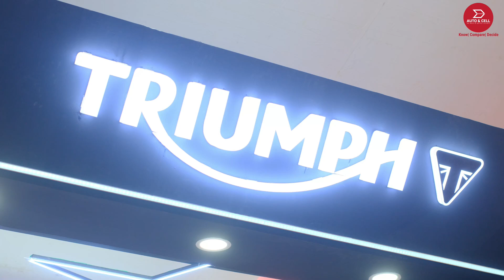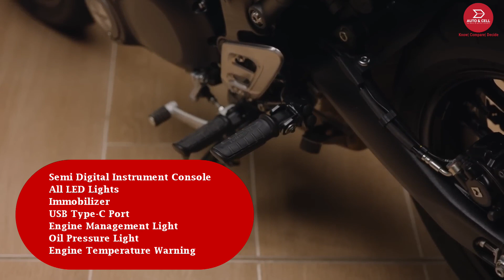Triumph Speed 400 at the NADA Auto Show 2024 | Triumph Speed 400 Price in Nepal 2024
About the video:
Triumph Speed 400 Price in Nepal | Specs, Features, Mileage, Ground Clearance, Top Speed, and More

Hansraj Hulaschand and Co., the official distributor of Triumph motorcycles in Nepal, has officially launched the Triumph Speed 400 at the NADA Auto Show 2024.This model, crafted by the esteemed UK-based manufacturer Triumph, is engineered for urban riding, offering a perfect fusion of high-performance capabilities and the timeless design that is synonymous with Triumph motorcycles.

Triumph Speed 400 Price in Nepal: Rs.6.39 Lakhs

Note: All content on this channel, including videos, audio, graphics, logos, and text, is the property of Auto Cell Pvt. Ltd. and is protected by international copyright laws.